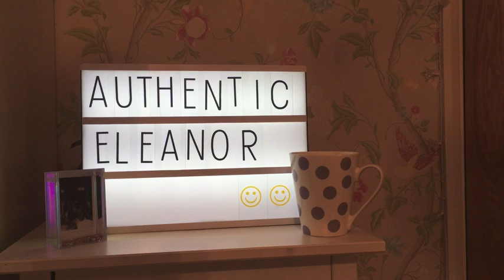this is home- cavetown|| cover ft. niamh!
heyy
i started an instgram page for my youtube its called @authenticallyeleanor :))
I'm back after the long month of veda lol i hope u enjoyed my vedas :)) big thanks to niamh for starring in this video and i love this songgg also shoutout to Bella who also did a cover of this link hereeee

-eleanor x